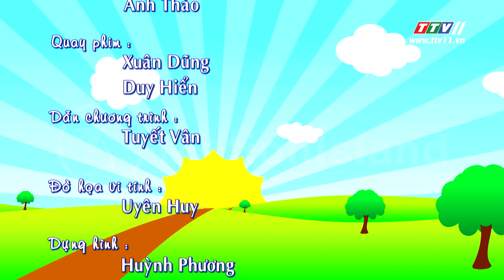TayNinhTV | Dấu Ấn Tuổi Thơ | GIỌNG HÁT NHÍ DIỄM MY